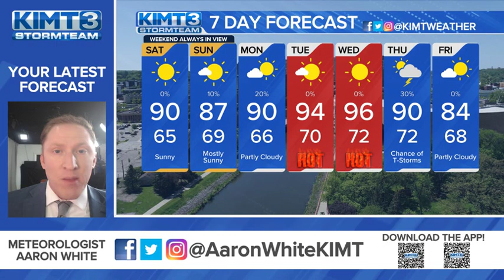Temperatures will be heating up through next week.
We've seen an ample amount of sunshine today, but these has also been some haze moving through due to wildfire smoke. Despite the haze, temperatures have warmed well into the 70s and lower 80s thanks to the sunshine and a strong south wind. These southerly winds will be bringing in the heat starting this weekend. Expect mostly sunny skies through the weekend with highs around the upper 80s to lower 90s. Even hotter and more humid conditions will be likely for next week as temperatures soar into the middle to upper 90s, with heat index values over 100 by Tuesday and Wednesday. These could be some of the hottest conditions we have seen all summer.